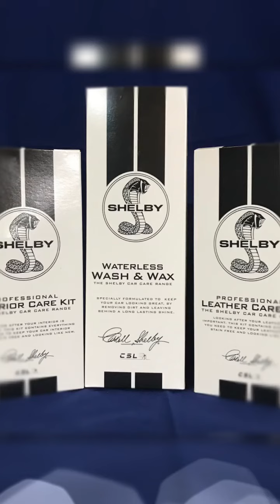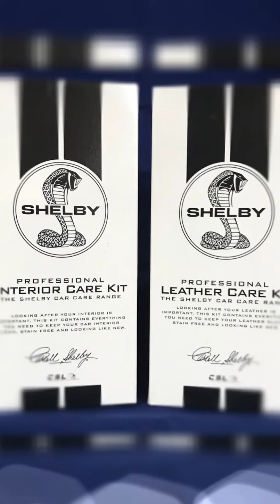Introducing the New Retail Packs from The CSL Shelby Car Care Range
Our top selling packs available now to compliment our new fantastic eye catching FSDU.

Grab your packs now from our various stockists across the UK

For your nearest stockist, visit the CSL Shelby Website now.